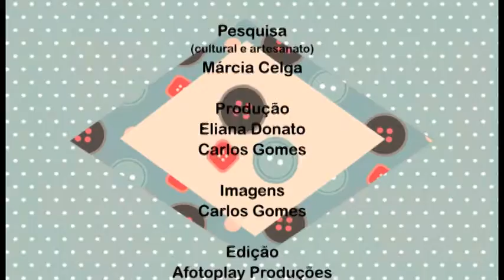Alciana Rossi ensina fazer usar as réguas da Isamara Custódio.